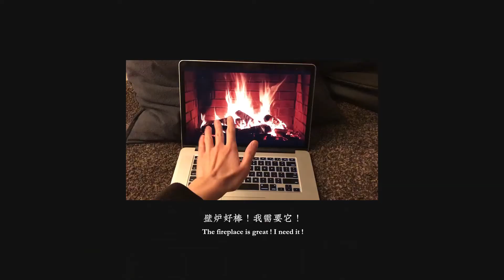壁炉假想 Fantasies About Fireplaces, Yu Chenrui 2021